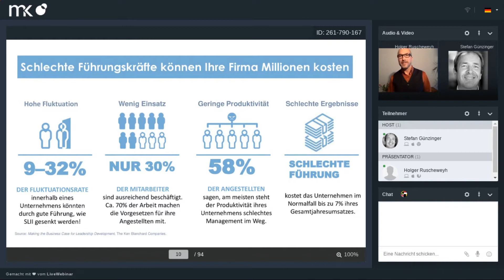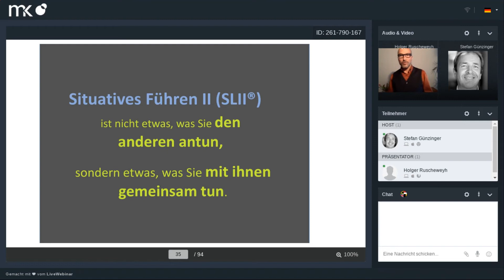Trailer zum Webinar "Situatives Führen: Eine gemeinsame Sprache für erfolgreiche Führung"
Wieviel einfacher wäre das Miteinander in der Arbeitswelt, wenn jede Führungskraft wüsste, was ihr Mitarbeiter gerade von ihr braucht?
Lernen Sie in diesem Webinar mit dem Führungsexperten Holger Ruscheweyh, wie das weltweit bekannte Führungsmodell „Situatives Führen II (SLII®) Führungskräfte befähigt, ihren Mitarbeitern das zu geben, was sie aktuell zum Erfolg brauchen.